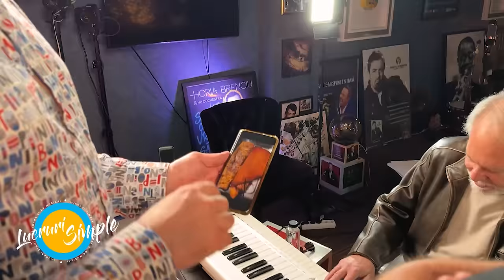PODCAST LUCRURI SIMPLE | S.4 EP.29 | CATALIN DEZBRACATU' | ANTONIO PASSARELLI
Horia Brenciu

Echipa LUCRURI SIMPLE:
1st AD : Octavian Garneata
Pian : Marius Vaduva
Chitara: Cristian Cretu
Percutie: Vali Isaroiu
Maestru de sunet : Serban Ioan
Documentare si scenariu : Andreea Totir
Generic : Stefan Lungu
Scenografie  : Petru Talea
Youtube Management : Dan Moldoveanu
Regizor Montaj: Florian Daniel Mihutescu
Producator executiv : Andrei Ungurianu
Producator creativ : Horia Brenciu
Producator : HB Media Entertainment